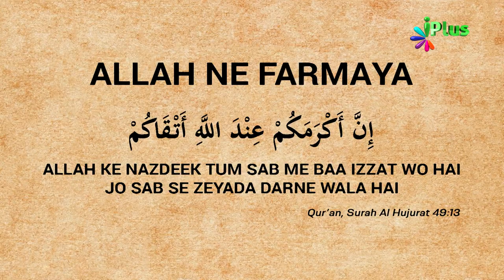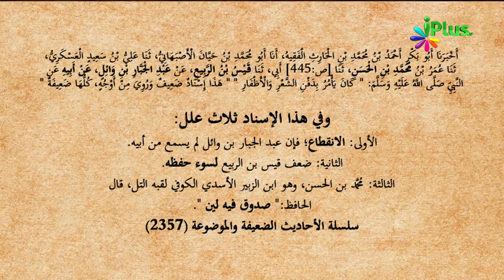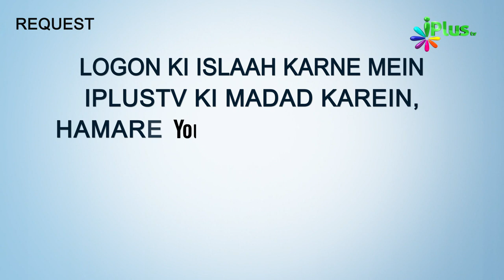Kya Kate Huye Baal Aur Nakhoon Dafan Karna Zaroori Hai | Khabrein Islam Ki Adalat Me 78 | Sk Hashim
Kya Kate Huye Baal Aur Nakhoon Dafan Karna Zaroori Hai | Khabrein Islam Ki Adalat Mein 78 | Shaikh Hashim Daryabadi | iPlus TV